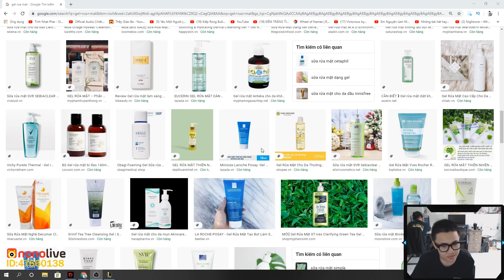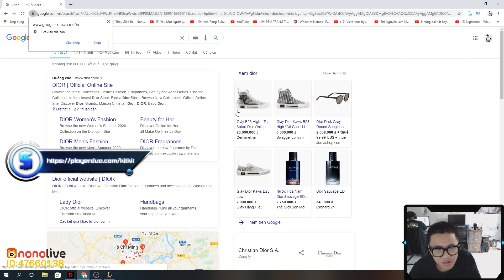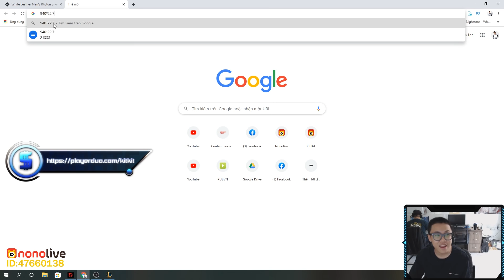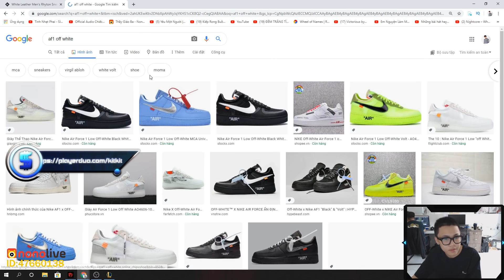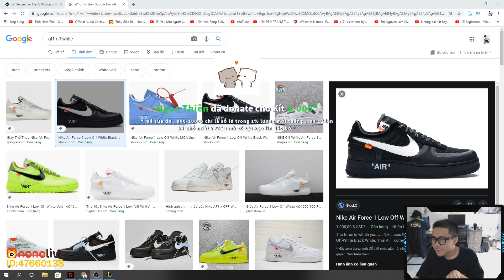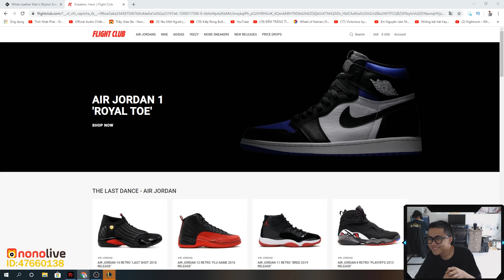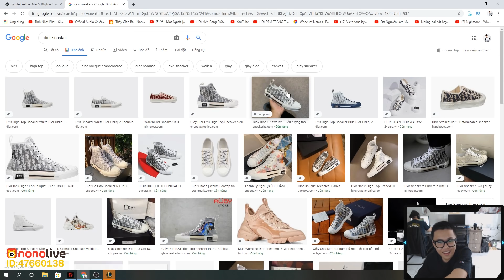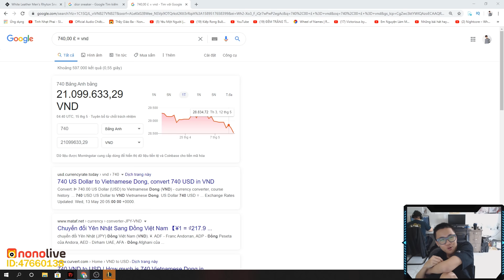KÍT KÍT TALKSHOW #8 | THIẾU GIA BÌNH DƯƠNG CHIA SẺ CÂU CHUYỆN SỬ DỤNG GEL TRỊ MỤN TITAN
📌 STK: 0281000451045 - PHAM TUAN VI - VIETCOMBANK CHI
               NHÁNH BÌNH DƯƠNG

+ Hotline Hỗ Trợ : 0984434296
📌 Editor : Huy Plue